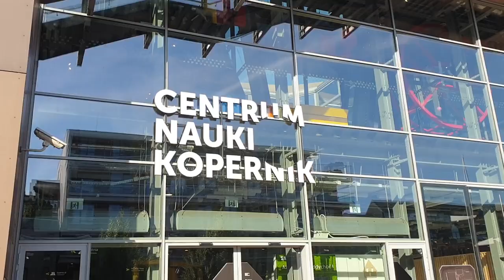Na dystans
📏 Dystans społeczny kojarzy nam się teraz bardzo jednoznacznie 🦠😷. Tymczasem określa on strefę naszego komfortu w przestrzeni publicznej. Niektórzy potrzebują ponad 3 metrów, by czuć się dobrze w towarzystwie obcych osób. Zobaczcie film Oli, Julki i Franka.